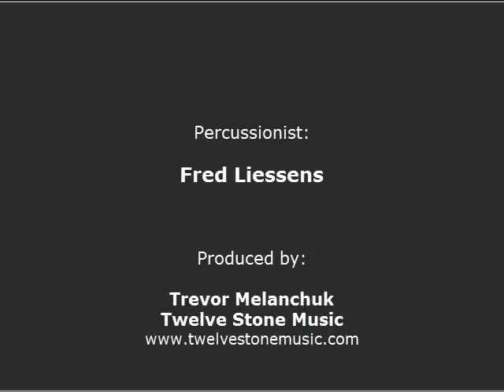Bach, Presto in G minor, performed on Marimba by Fred Liessens